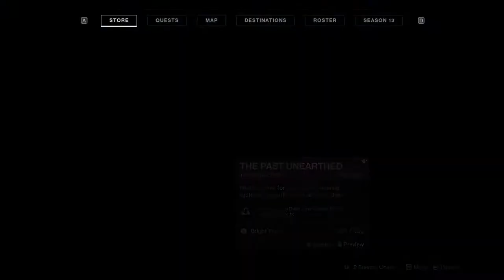Jeffrey Watson playing Destiny 2